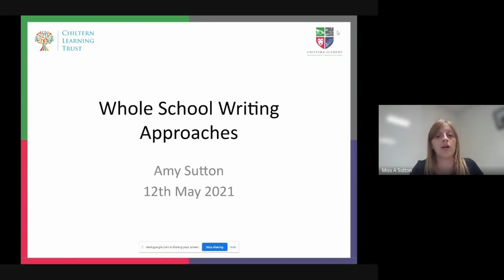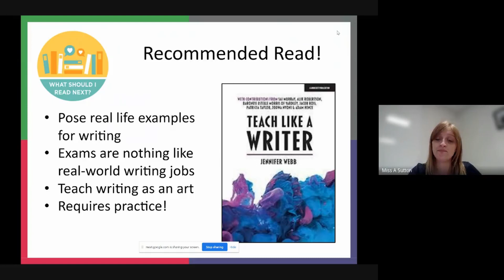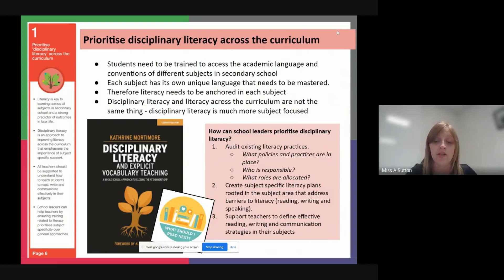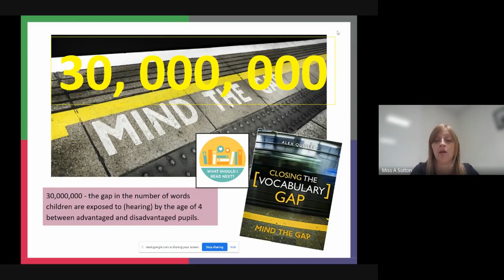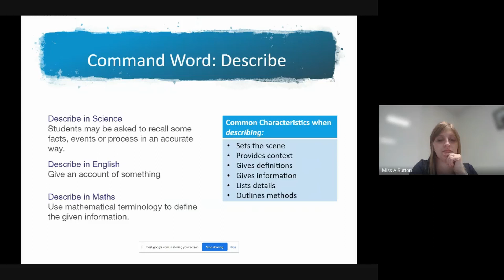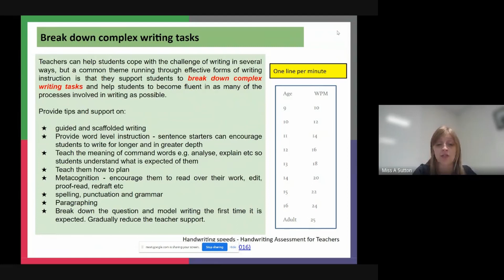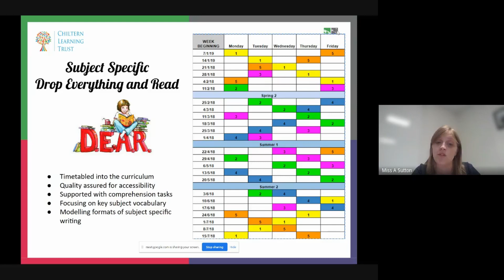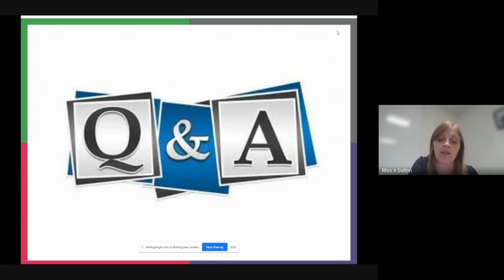Whole School Writing: Effective Writing Approaches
Amy Sutton, an Assistant headteacher at Chiltern Academy, talks us through strategies to increase literacy through a whole school writing approach.